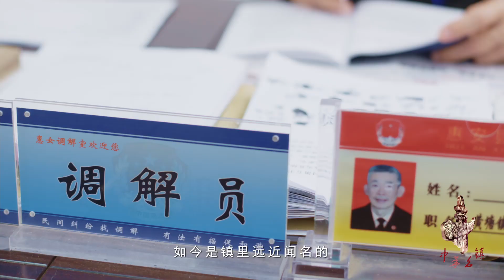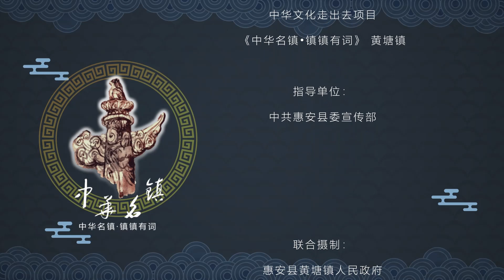福建泉州 · 黄塘镇：福建著名台商创业基地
…土地平旷，屋舍俨然，有良田、美池、桑竹之属。阡陌交通，鸡犬相闻……
坐落在惠安县境内的黄塘镇，虽不是陶公笔下的桃花源，但它的清新、秀美、灵气也足以让您眼前一亮，心旷神怡、流连忘返…
黄塘镇位于泉州市区北郊和惠安县西部，洛阳江上游，为福建省著名的台商创业基地之一，位于泉州大市区经济半小时圈内，区域优势明显，基础条件优越，水、电、道路和通讯基础设施完善。